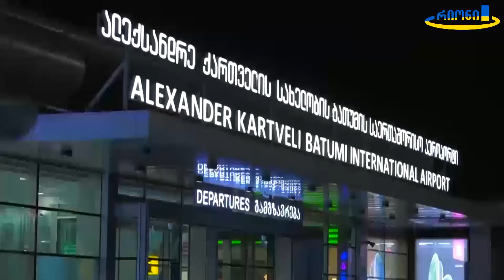სამართალდამცველებმა ბათუმის აეროპორტში 11 კილოგრამზე მეტი მარიხუანა ამოიღეს